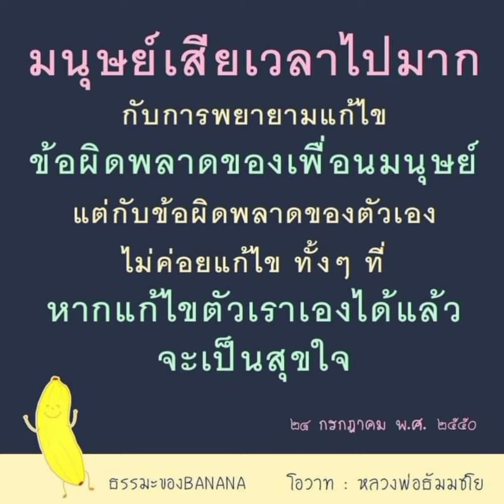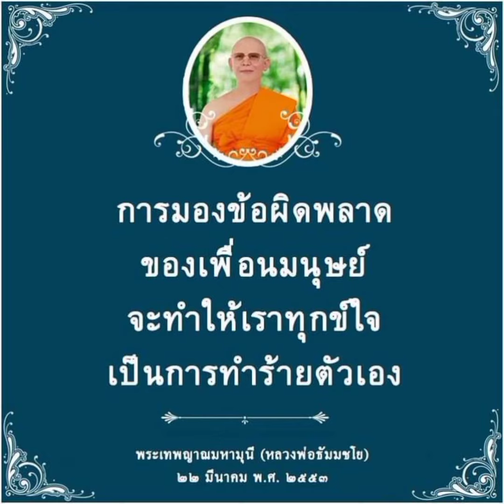คำสอนครูบาอาจารย์คุณครูไม่ใหญ่